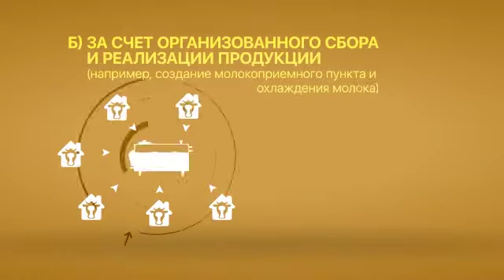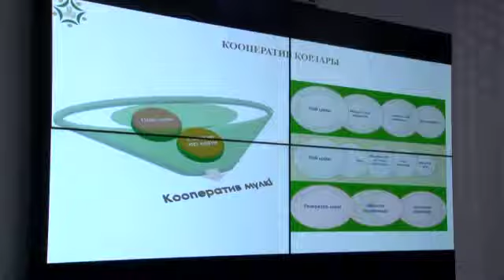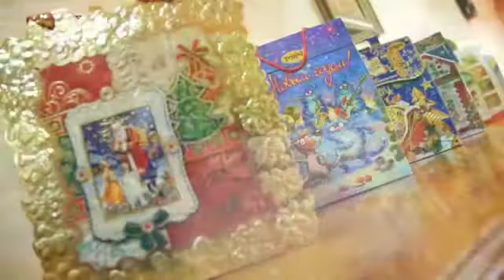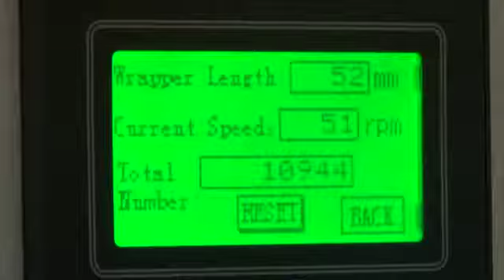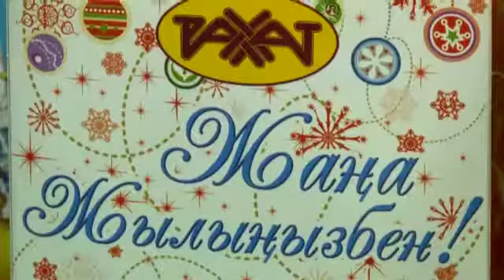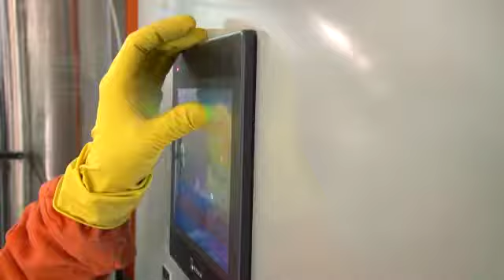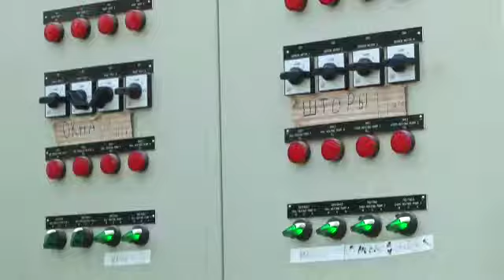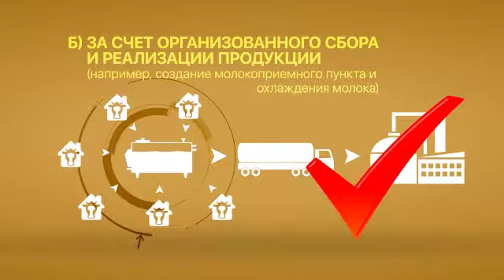ПродВопрос от 26.11.2017 (вып.№ 419)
26 ноября, в воскресенье, в 09.25 на телеканале «Хабар» смотрите новый выпуск программы «ПродВопрос».

Производство: телекомпания Апорт
Эфир: Агентство Хабар
Автор идеи и шеф-редактор: Тамара Аушахметова
Режиссер монтажа: Бакыт Канатов
Ведущий: Дмитрий Галабир
Выпускающий редактор: Елена Горячева
Генеральный продюсер: Ирина Барманкулова